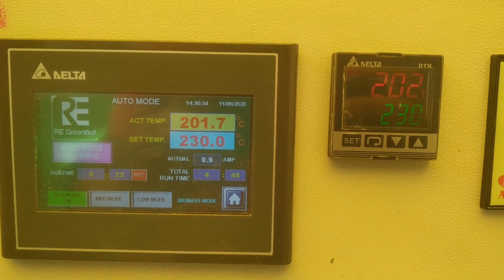CHANA/PEANUT/POPCORN ROASTER || MULTI-FUEL BURNER || BIOMASS WOOD PELLET BURNER